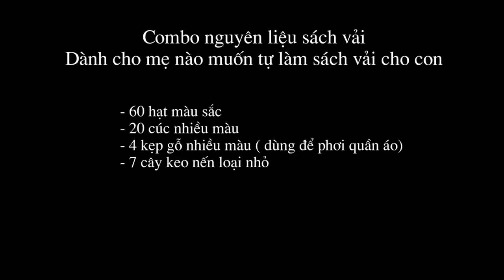Rose paper flowers Tutorial by Sochea Creator 2021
Please Read bellow ✔️
➜ My name is Sochea Creator and my passion is creating fancy paper arts.
I spend a lot of my time and energy to share this passion with you.

➜ Help me improve and create more:✔️

➜ For more Video of Sochea Creator✔️